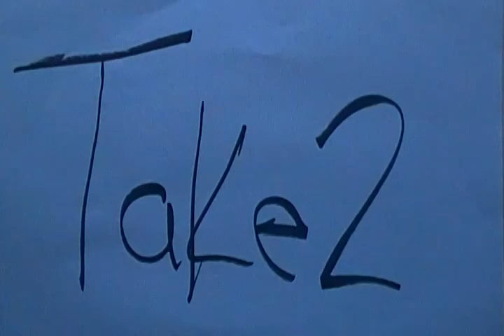Bieber Got Hurt